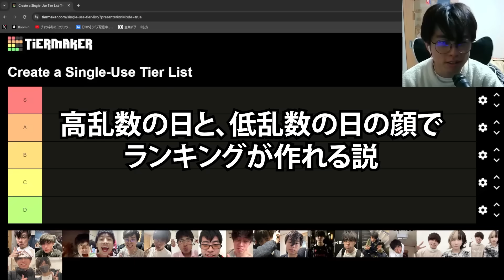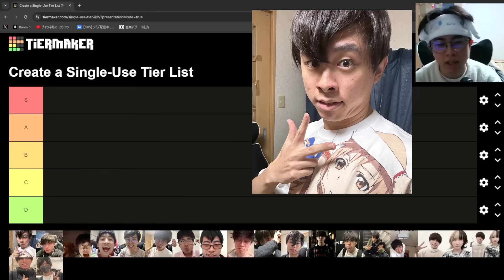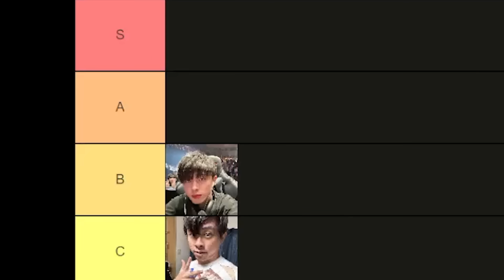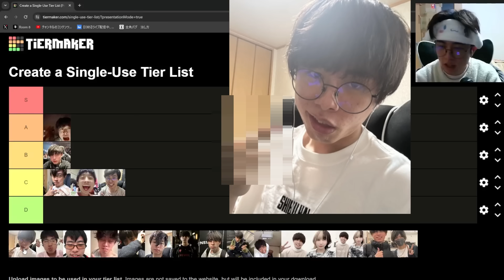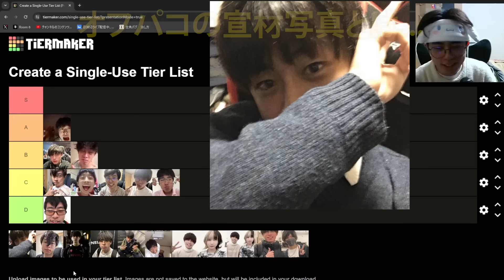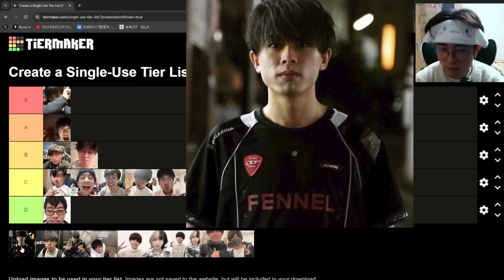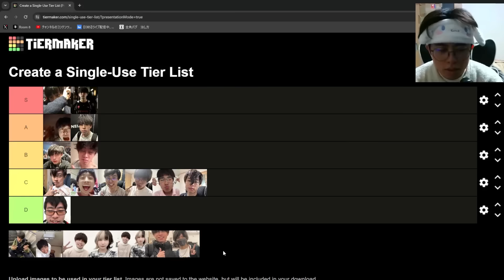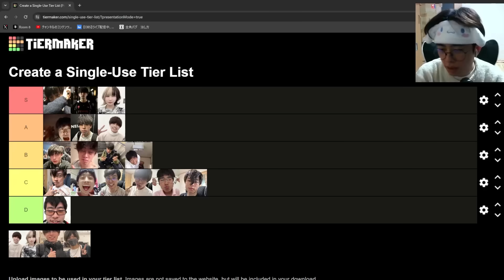自分の顔でティア表ランキング作ってみたwww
リスペクトチャンネル▼
・アイロンマンさん
・メルトンさん